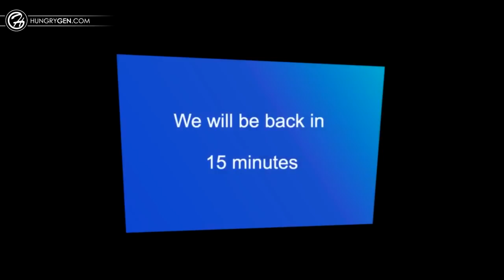Принципы брака | Владимир и Светлана Савчук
Pastor Vlad and Lana shared at Church of Grace marriage conference "LOVE IT OR LOSE IT".